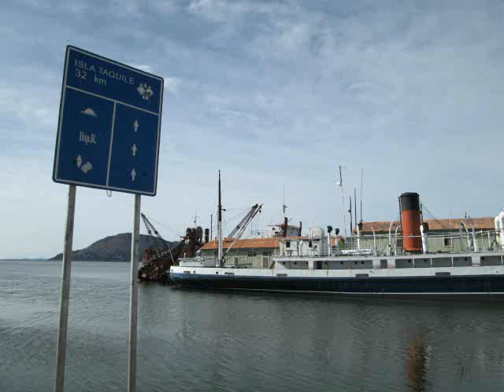09- (Danza) Chiriwanos - Centro Musical Theodoro Valcarcel de Puno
Grupo: Centro Musical Theodoro Valcarcel
Fundacion: 1958
Origen: Puno (Peru)
Genero: Folklore del Altiplano
Album: Musica de Puno Vol. 01
Año: 1958
Temas:

01-SICURI (Sicuri)
02-CASARASIRI (Huayno)
03-AYARACHI DE PARATIA (Danza)
04-FLOR DE SANCAYO (Huayno)
05-RAMIS (Sicuri)
06-CHASQUITAY (Danza)
07-WIFALA (Danza)
08-MARGARITA - Pankarita (Huayno)
09-CHIRIWANOS (Danza)
10-KARAPULI (Huayno)
11-CERRITO DE HUAJSAPATA (Huayno)
12-KAJELO (Danza)